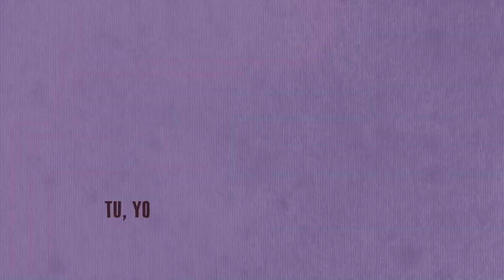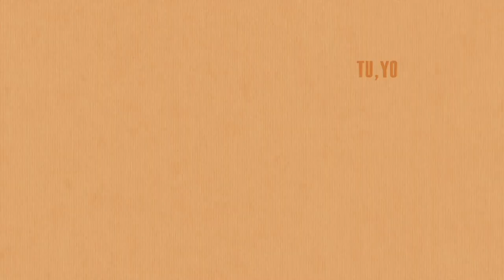"Eso Es El Amor" by Linda Carone, lyrics video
"Eso Es El Amor" Lyric Music Video

 written by Pepe Iglesias in 1955
 Linda Carone • vocals
 Jeremy Ledbetter • piano
 Luis Orbegoso • congas, guira, background vocals
George Koller • bass
Ben Wittman • drums
 Alexander Brown • trumpet
Vic Florencia, recording & mixing engineer
Bernardo Francisco Cisternas, mastering engineer
Recorded at Noble Street Studios on July 18, 2022

Lyric Video Editing, Design & Animation by Ruslana Fedenko